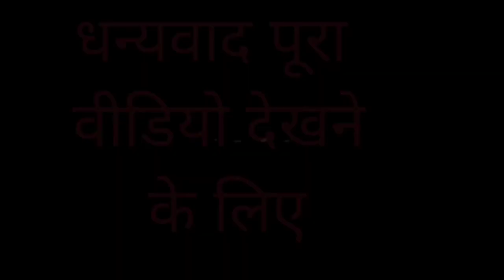आज_पहली_बार_जब_वोट_डालने_गया_तो_बहा_पर_भरी_बेज्जती_हो_गई rohitvlogs myfirstvlogs anshumauryavlog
yah Mera fast vlogs hai vote dalne ka kya aapane vote Dala dala hai to please video
अगर मेरी इस वीडियो में कोई गलत बात मुंह से निकल गई हो तो प्लीज हाथ जोड़कर माफी मांग
आज_पहली_बार_जब_वोट_डालने_गया_तो_बहा_पर_भरी_बेज्जती_हो_गई